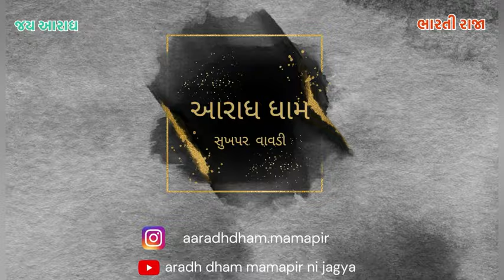શ્રી આરાધધામ મામાપીર ની જગ્યા ગૌશાળા|Shree Hariharanand Bhartiji Maharaj visited Aaradhdham Gaushala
Shree avdheshanand Bharti ji maharaj
Shri aaradhdham
Shree aaradhdham
Shree aradhdham
Shree Bharti Ashram Aradhdham Mamapir ni jagya
Shri Bharti ashram
Motivation
Aaaradhdham Sukhpar-Vavdi
Morning motivation
Avdheshanand Bharti ji Motivation video
Monday Motivation
Saturday Motivation
Mamapir
Aaradhdham Gaushala
Aaradhdham Pakshi ghar
Hariharanand Bhartiji
Bharti raja
આરાધધામ મામાપીર ની જગ્યા
આરાધધામ સુખપર
મામાપીર સુખપર-વાવડી
અધેશાનંદ ભારતીજી મહારાજ
ભારતી આશ્રમ પ્રોગ્રામ
ભારતી આશ્રમ શ્રી આરાધધામ મામાપીર ની જગ્યા